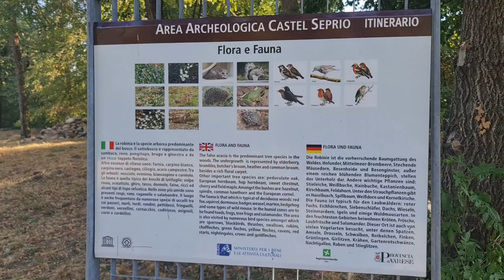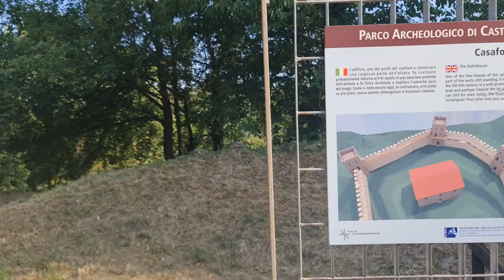2022 07 13 ore 18 20 17 Castelseprio 2 (Area archeologica)